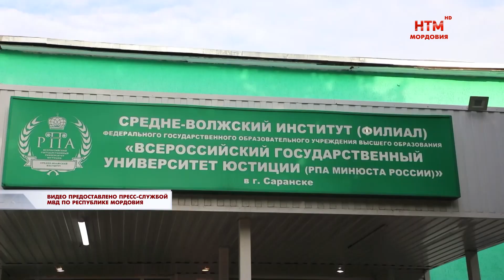Госавтоинспекция организовала профилактическое мероприятие для студентов РПА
Сотрудники госавтоинспекции побывали в гостях у студентов  колледжа Средне-Волжского института РПА.  В центре внимания - ситуация с дорожно-транспортным травматизмом. Также ребят заинтересовало обучение в автошколе. Ну а после беседы с экспертами подростки приняли участие в показательном эксперименте и акции.